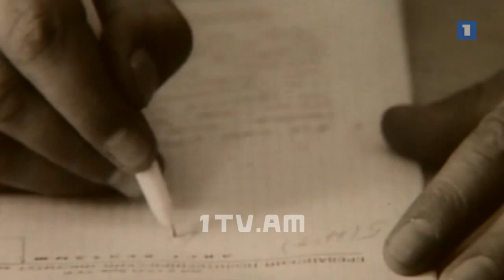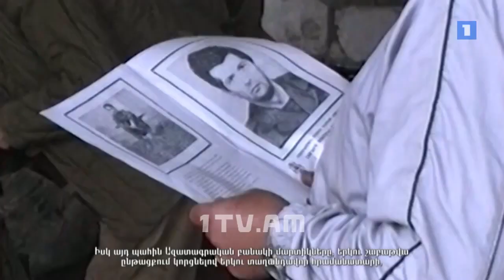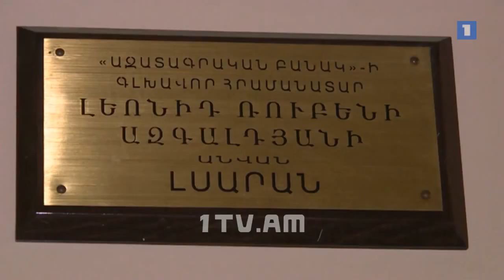Նվիրյալները. Լեոնիդ Ազգալդյան